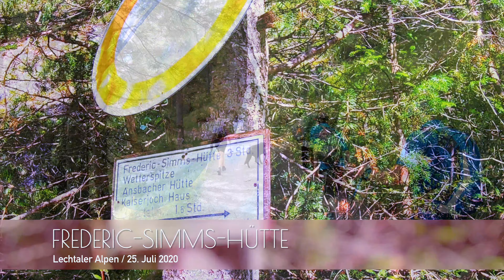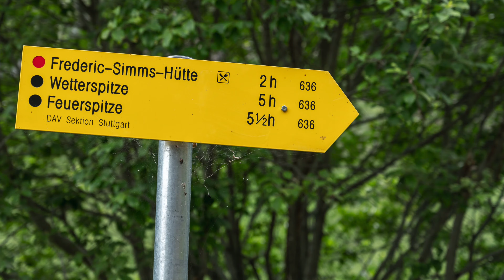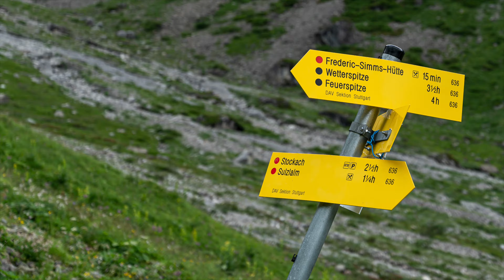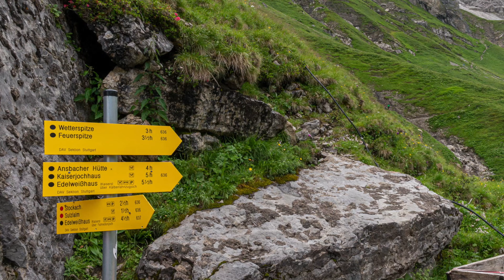Frederic-Simms-Hütte (2004 m)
Lechtaler Alpen / ab Stockach am 25. Juli 2020